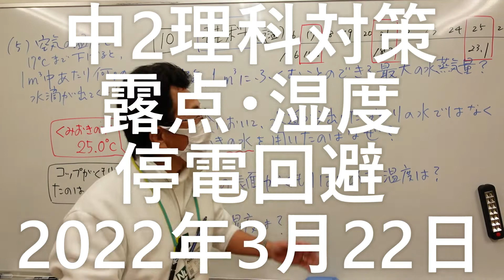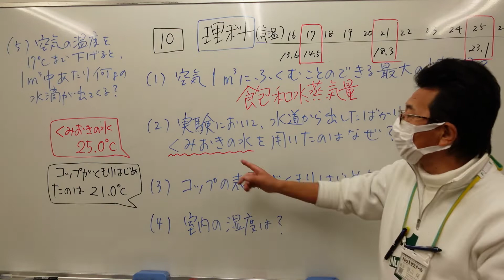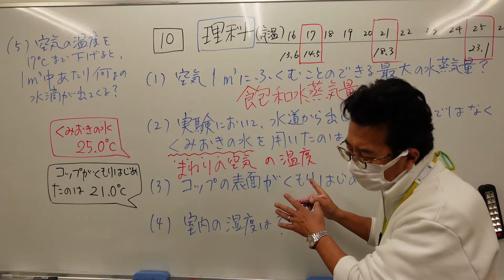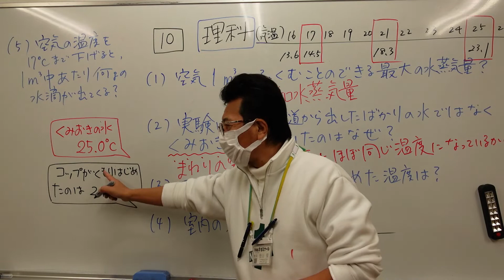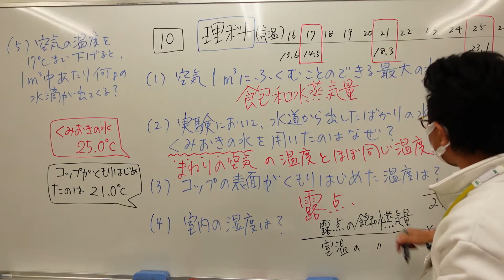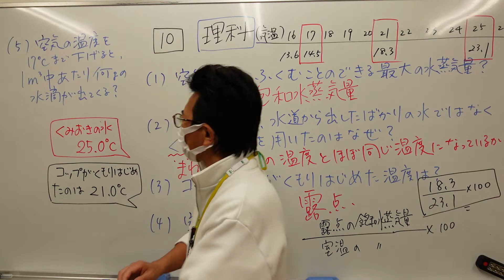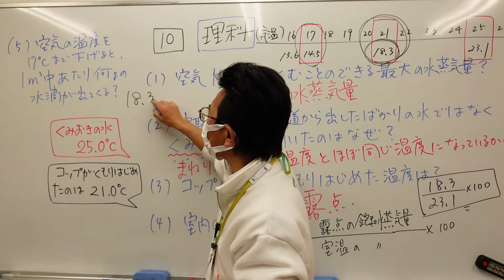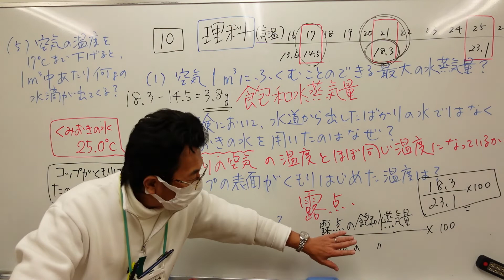ナンバーワンスタッフ 中2理科 停電にならなくてよかった露点・湿度2022年3月22日